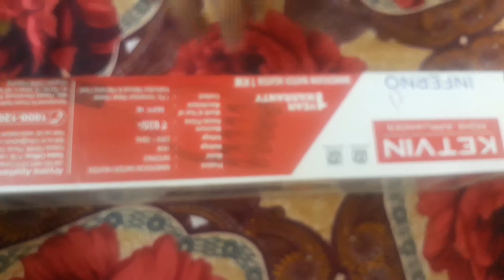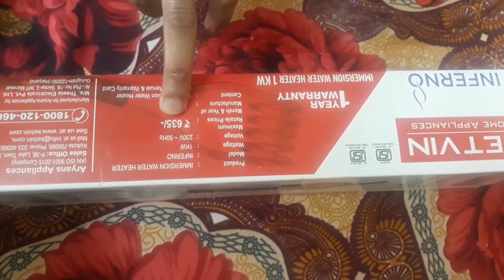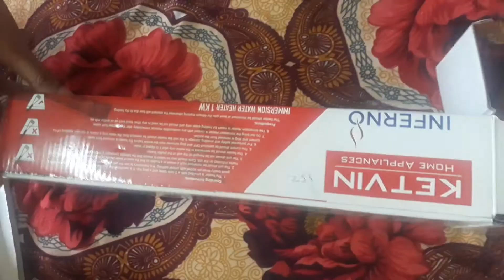KETVIN IMMERSION WATER HEATER REVIEW